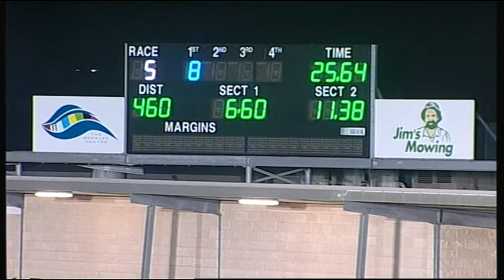GEL FRI 10 APR 15 R5